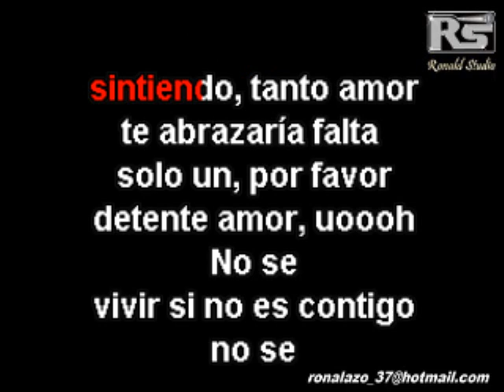Trulala Ft Rodrigo Tapari - No Se Vivir Si No Es Contigo - Karaoke Exclusivo